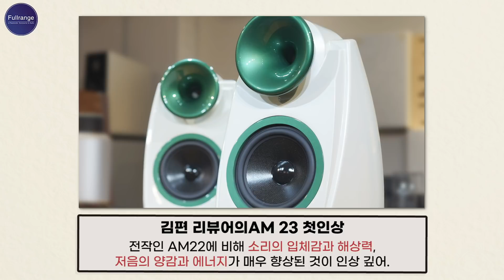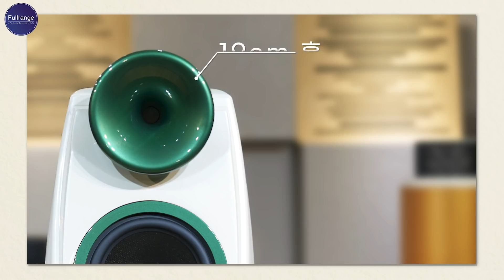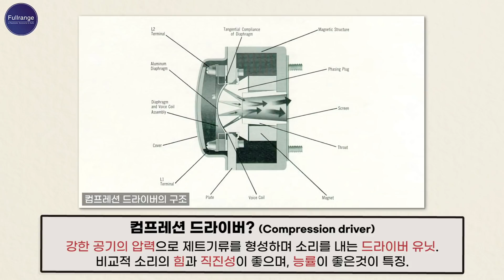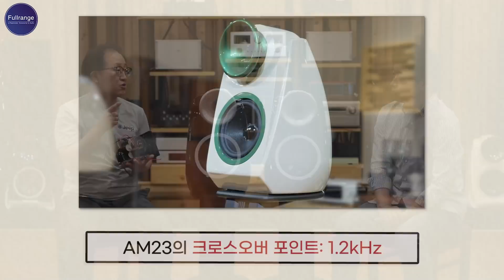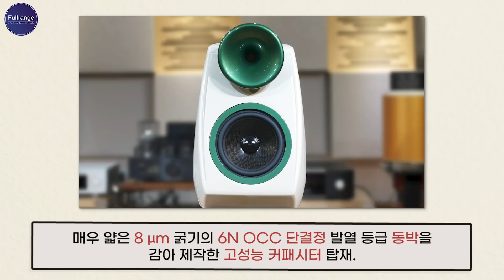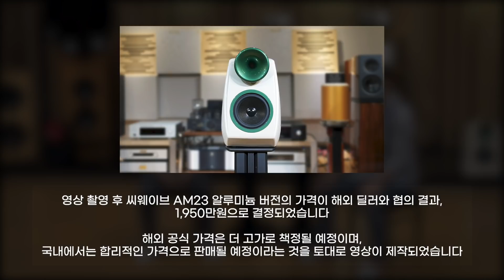두 리뷰어가 입이 마르게 칭찬하는데 너무 궁금하네요!알루미늄 몸체와 고품질 크로스오버 자작으로 K-사운드의 새로운 길을 열었다! 최신작, 씨웨이브 AM23 스피커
안녕하세요.

감사합니다.